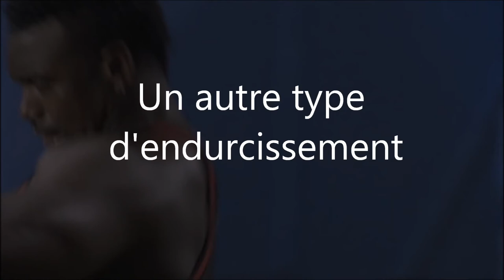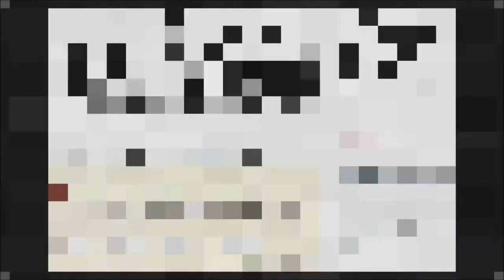zapmartial 06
Un tour d'horizon de divers vidéos trouvées sur le net en rapport avec les arts martiaux.

Pour plus d'informations sur l'art de la voie rendez vous à cette adresse: